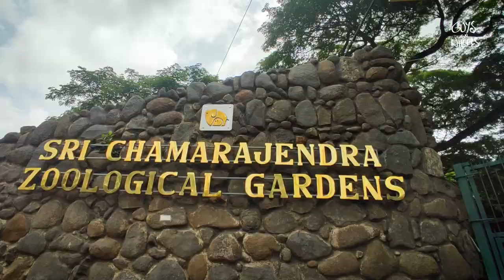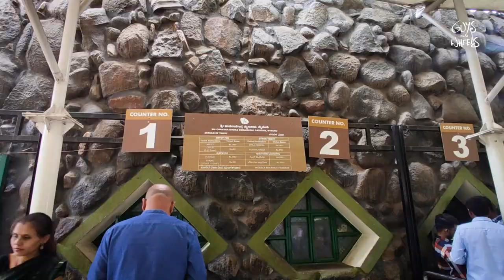ಮೈಸೂರು ಮೃಗಾಲಯದಲ್ಲೊಂದು ದಿನ | Mysore Zoo | Sri Chamarajendra Zoological Gardens | Guys on wheels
Mysore Zoo | ಮೈಸೂರು ಮೃಗಾಲಯ | Sri Chamarajendra Zoological Gardens | Video tour

Video By Guys on wheels
(Shailesh Ujire & Krishnaprashanth V)

Narration: Krishnaprashanth V